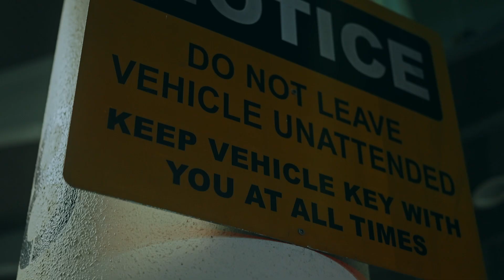Are We There Yet? | Cinematic Short | Sony A7Siii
A short visual journey about crossing the border from Singapore to Johor Bahru